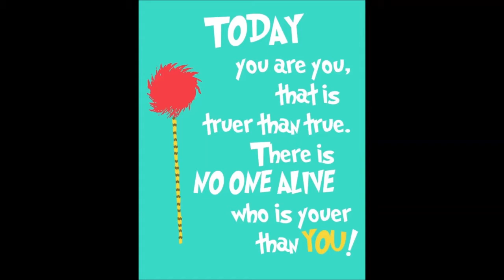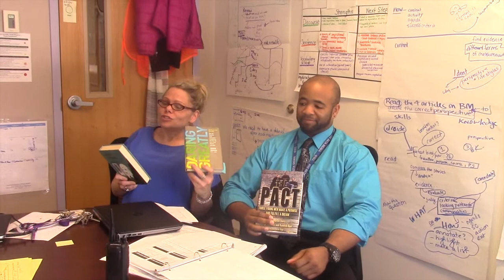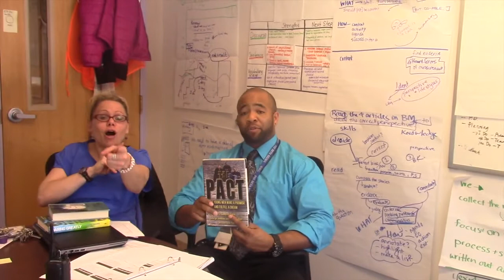LOBO TV 3 1 16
Dr Seuss Day Preview